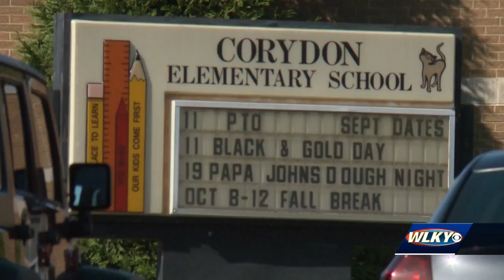Corydon Elementary resource officer tackles armed man